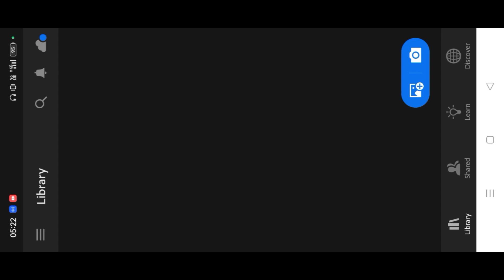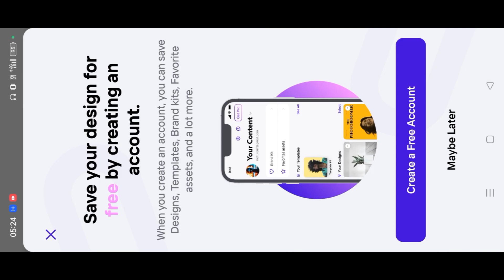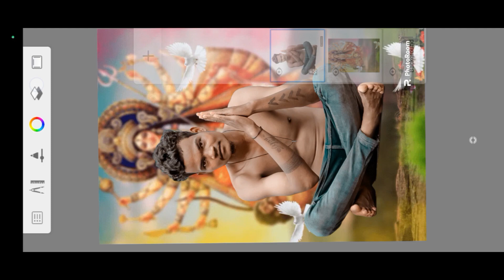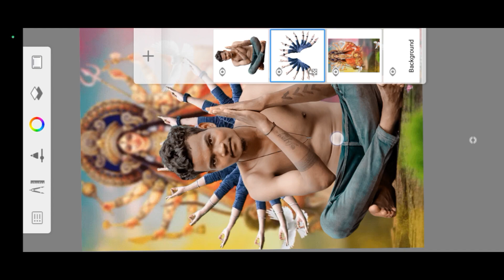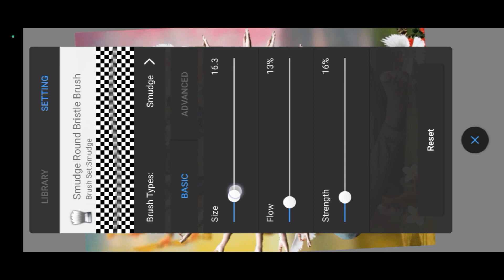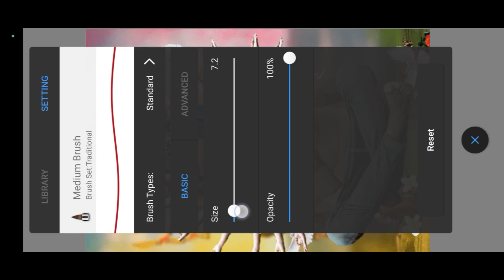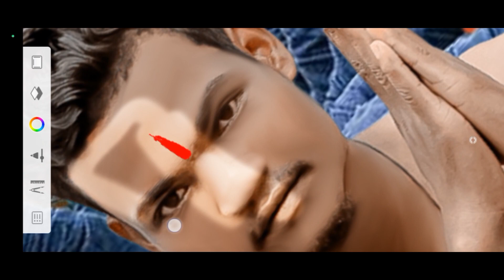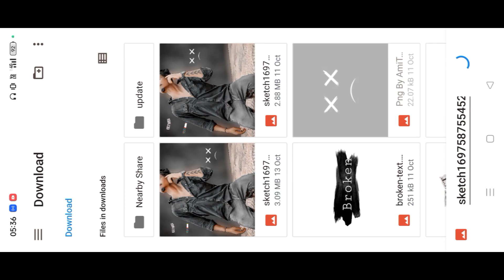new navratri special photo editing 2023॥ दुर्गा पूजा स्पेशल photo editing॥ full tutorial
🙏 ( नमस्कारदोस्तों हमारे चैनल में आपका स्वागत है)🙏

HDR Face smooth new tricks skin whitening face smooth photo editing || Autodesk sketchbook

तो विडिओ
PicSArt,
lightroom Editing
Snapseed Editing

तो विडिओ
PicSArt,
lightroom Editing
Snapseed Editing